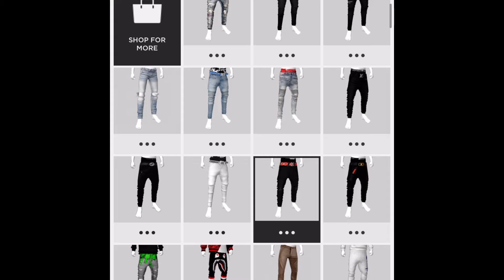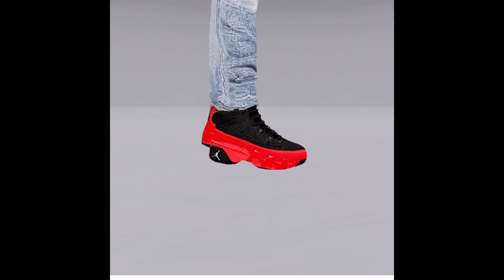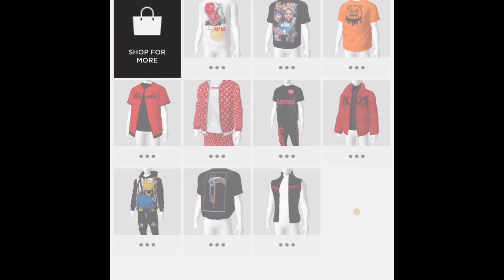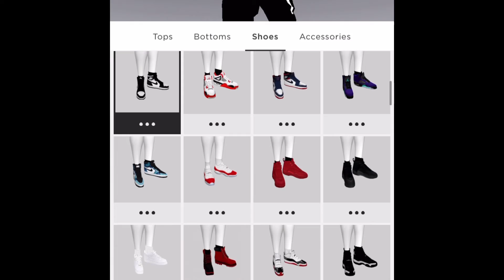I put together outfits on imvu